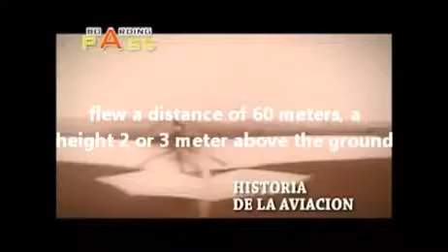premier vol de l'histoire documentaire sur l'Argentine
des dizaines de pays reconnus comme Alberto Santos Dumont, l'inventeur de l'avion